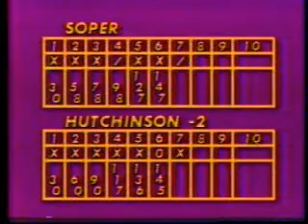1979 Cleveland Open - Joe Hutchinson vs. Butch Soper - Pt2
Here's the conclusion of the Hutchinson / Soper match.